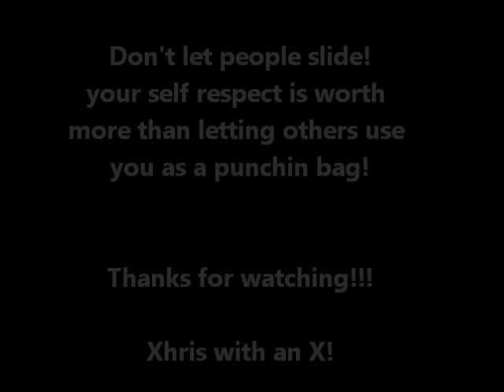Letting people slide | XhriswithanX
On some real ish: Be nice but don't take anyone's shit either!